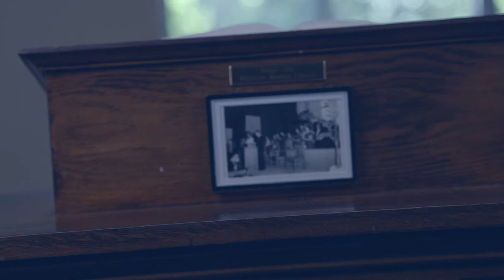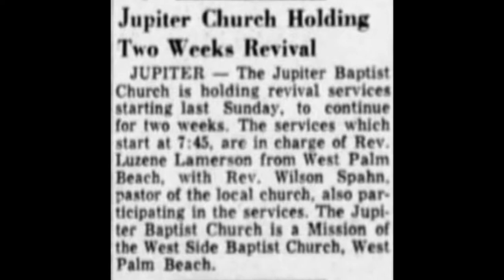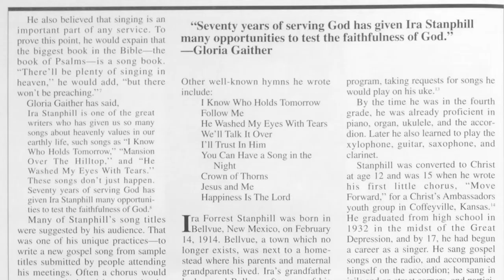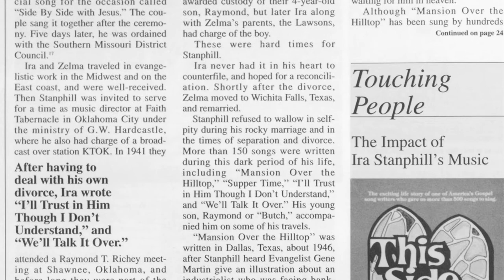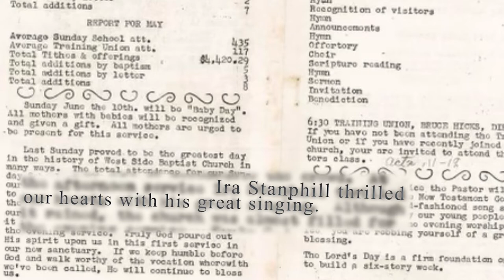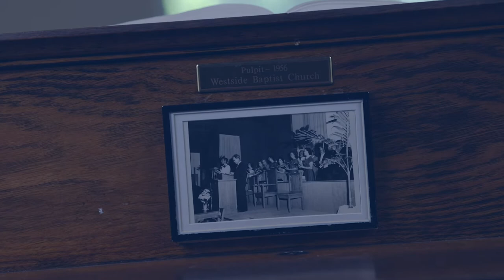I Know Who Holds Tomorrow (Hymn History)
This Hymn History is about Ira Stanphill and all the trials that he went through that led to him penning this song.

This video was shown during our Thanksgiving Day service on November 24th, 2022.